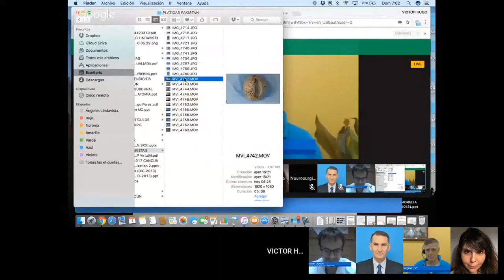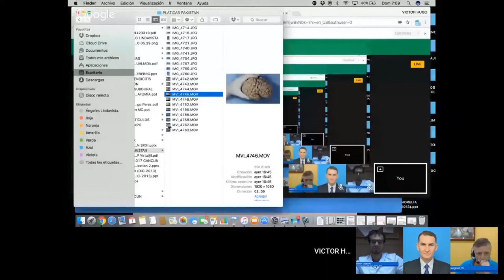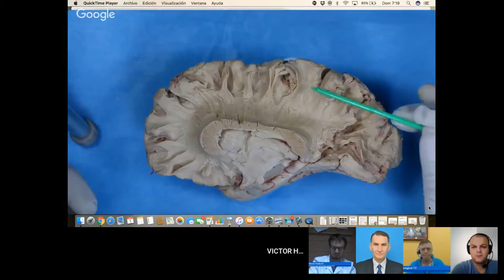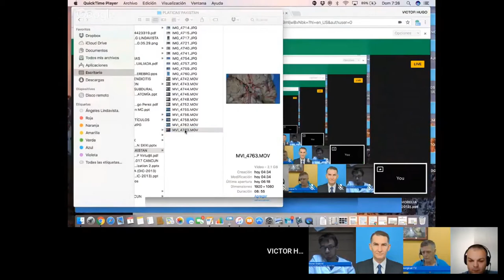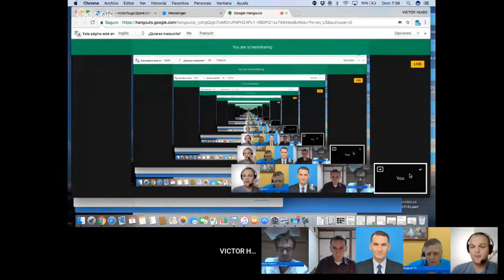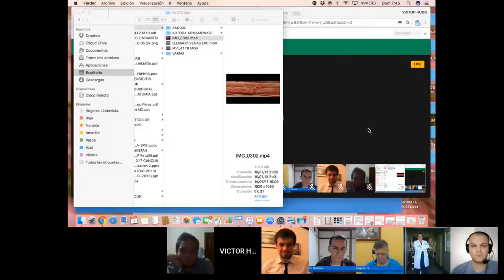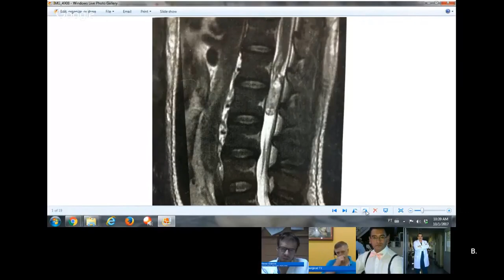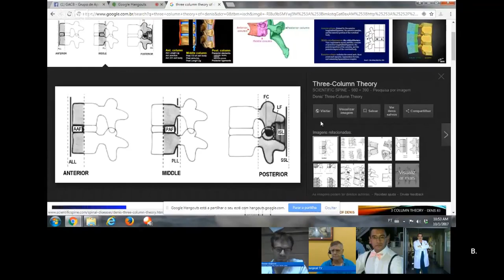Vascular and general anatomy of the brain:Victor Hugo Perez Perez, MD:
In This Video Neurosurgical TV Host, Dr.John Bennett has discussed Vascular and general Anatomy with Dr.Victor Hugo Perez Perez, The other panel members are Dr.Stavengojkovia, and Dr.Samon.
 In this video Basics of Neuroanatomy, Fissures of the Brain, Lobes of Brain, Hemispheres, Blood supply of the Brain are discussed in detail.

Neurosurgical TV
Victor Hugo Perez Perez